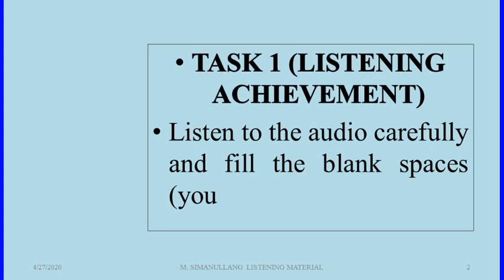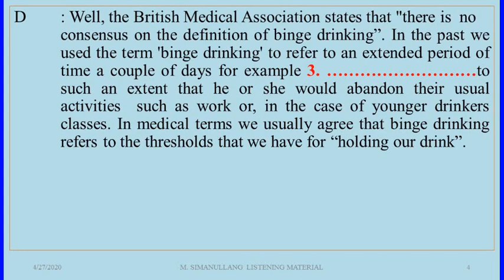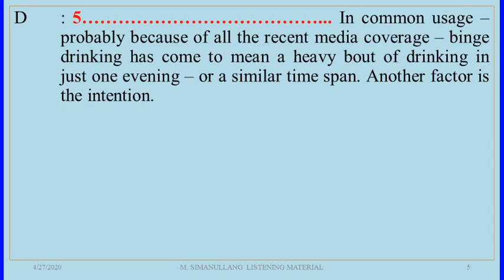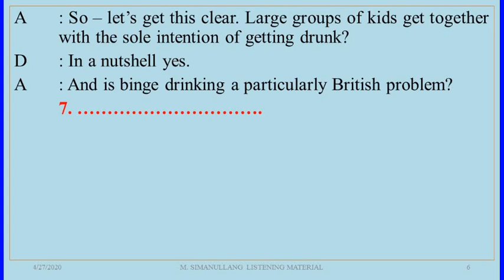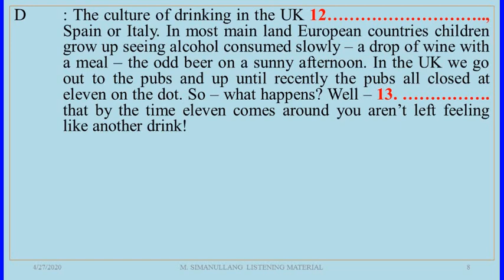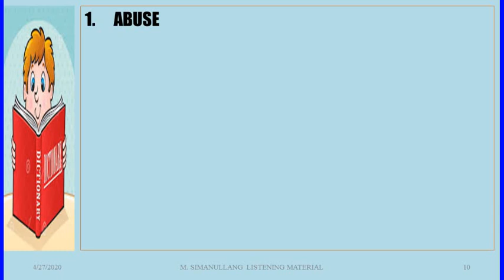ENGLISH LISTENING & VOCABULARY EXERCISE (Pt.6) ALCOHOL ABUSE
ENGLISH LISTENING & VOCABULARY EXERCISE (Pt.6) ALCOHOL ABUSE. TEST & IMPROVE YOUR LISTENING